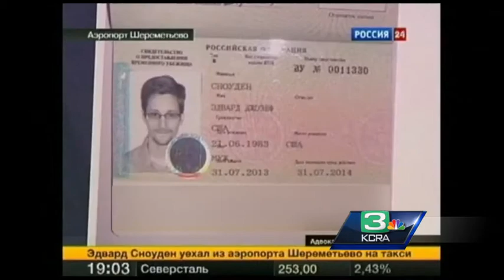Rep. McClintock holds Roseville town hall; calls for Snowden amnesty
Congress is in summer recess, but many members are back in their districts talking to constituents.